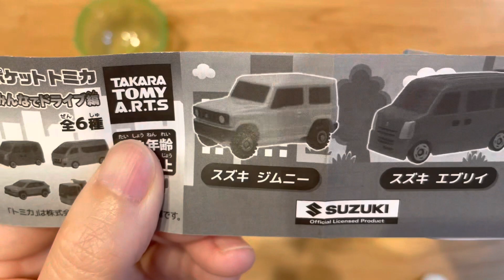ポケットトミカみんなでドライブ編回してみたよ！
パトカー、消防車、救急車、ごみ収集車、郵便車、バスなどが登場

Tomica,police car,ambulance,bus,and more!

Hot wheels!

“gacha gacha” machine